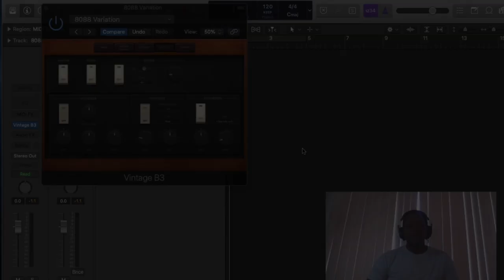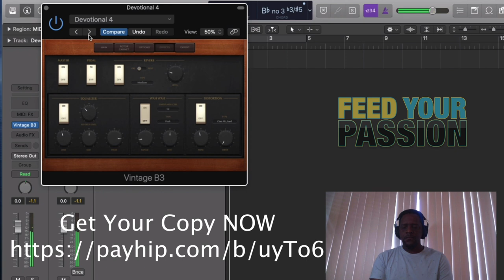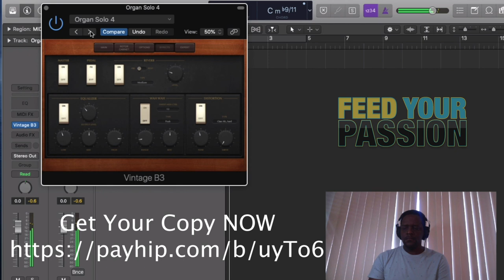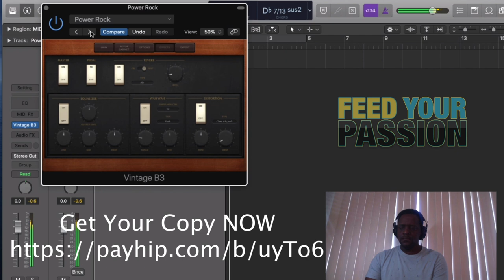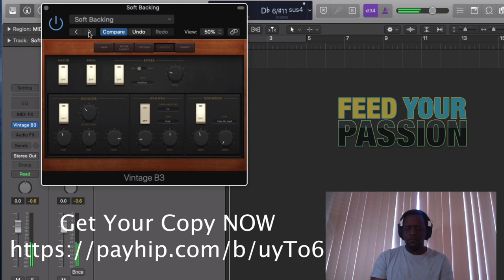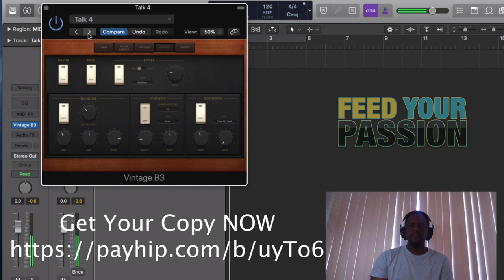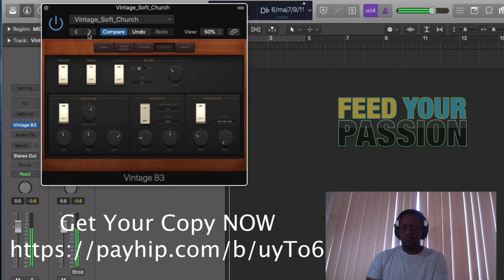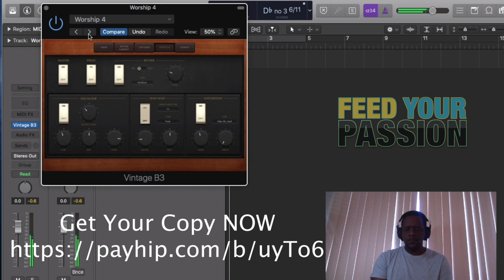TOP Popular Gospel Organ Preset for Logic Pro X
Go to our shop for midi files, sheet music and sound packs